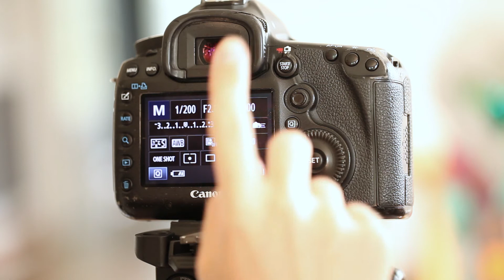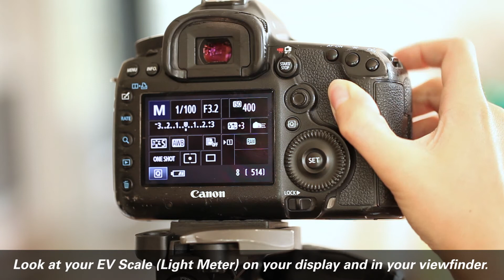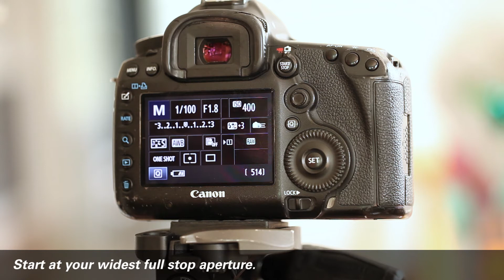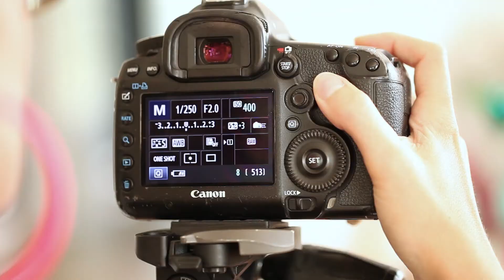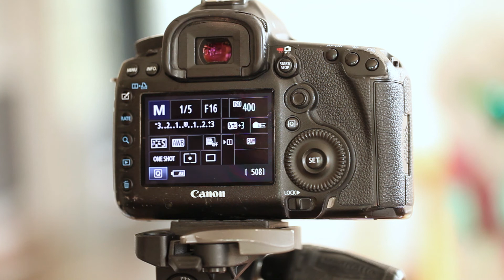Understanding Camera Functions Through The Law of Reciprocity - Beginning Digital Photography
Professor JaNae Contag explains how you can work with the Law of Reciprocity to show how camera settings are related, and how selected aperture values can affect a photograph. In this demo, JaNae helps navigate all full-stop apertures, and applies them to a demonstration that shows how changing one variable results in the need to change another in order to maintain proper exposure. Full all instructions, please review the Law of Reciprocity written document here:

Credits:
JaNae Contag - Narration and Concept Development
JaNae Contag - Videography and Audio
JaNae Contag - Video Editing
Ryan Black - Audio Production
Thank you to REB Records and Ryan Black for allowing us to use audio equipment.

DePaul University provided equipment and supplies. Special thanks to Studio Manager at The Art School, Ellie Wallace.